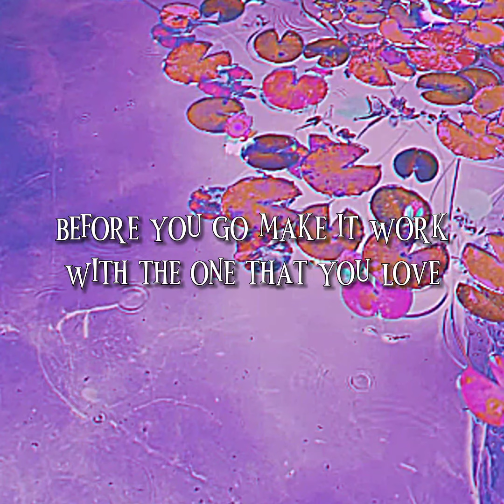Gross v2 by Penelope Scott lyrics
If Penelope Scott wants this taken down I will take it down

GROSS IS OUT LISTEN TO IT

Mysteries for Rats EP is out!!